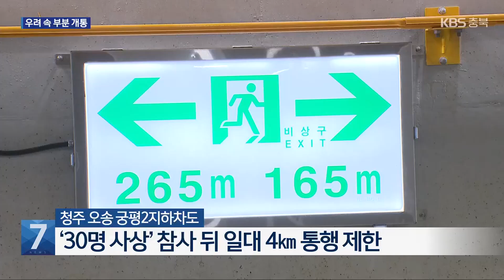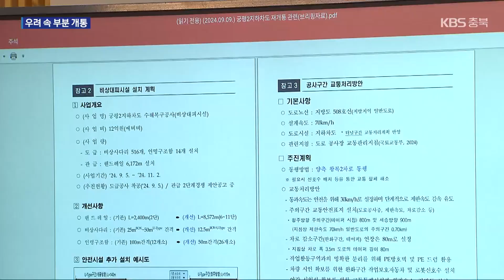‘오송 참사’ 지하차도, 우려 속 12일 부분 개통 / KBS 2024.09.09.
[앵커]

 30명의 사상자가 나온 오송 참사 현장인 궁평2지하차도가 사흘 뒤 부분 개통합니다.

 안전 설비를 보강해 다음 달 말 전면 개통될 예정인데요.

 유가족과 생존자들의 우려가 여전합니다.

 이유진 기자의 보도입니다.

 [리포트]

 참사 이후 폐쇄된 청주 오송 궁평2지하차도입니다.

 지하차도 430m를 포함해 오송 1교차로에서 옥산 신촌 2교차로까지 양방향 4km 통행이 전면 제한되고 있습니다.

 충청북도가 추석 연휴 이틀 전인 오는 12일 밤 10시부터 일대 왕복 4차로 가운데 중앙 2차로 일부만 다시 개통합니다.

 하루 최대 3만여 대가 오가다 참사 이후 막힌 뒤, 우회로 차량 정체 등이 심각했다는 이유에섭니다.

 최근 1년여 동안 국민신문고에 제기된 통행 불편 민원만 230여 건에 달했다고 설명했습니다.

 [정선용/충청북도 행정부지사 : "(자문 회의 결과) 침수로 인한 피해는 모두 복구한 상태로 구조적으로 이상이 없다는 의견이었습니다."]

 또, 위기 상황에 탈출을 도울 핸드레일은 최대 11단, 비상 사다리는 최대 4배까지 더 확충한 뒤 다음 달 말, 전면 재개통하겠다고 밝혔습니다.

 [김봉수/충북도로관리사업소장 : "어린아이, 약자들, 나이 드신 분들까지 다 잡을 수 있는 그런 구조로 (설계했습니다)."]

 참사 유가족과 생존자들은 안전시설 보강이 완전히 마무리되지 않은 상황에서 도로를 일부 개통하는데 우려를 제기합니다.

 무엇보다 재개통 여부와 충청북도의 관련 점검 내용 등을 제대로 전달받지 못했다고 말합니다.

 [최은경/오송 참사 유가족협의회 공동대표 : "또다시 이런 상황이 벌어졌을 때 탈출할 수 있고 희생자가 발생되지 않는 건지 저희 유가족은 그게 제일 궁금했던 거예요."]

 소통 부재 우려 속에 충청북도는 보강 공사 기간, 지하차도 통과 속도를  시속 30km로 줄이는 등 안전 관리를 강화하겠다고 해명했습니다.